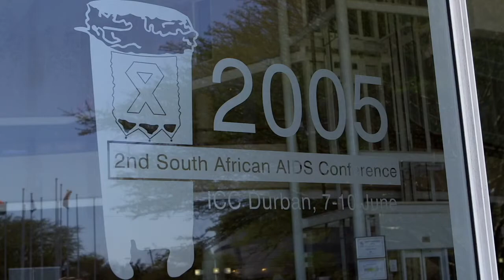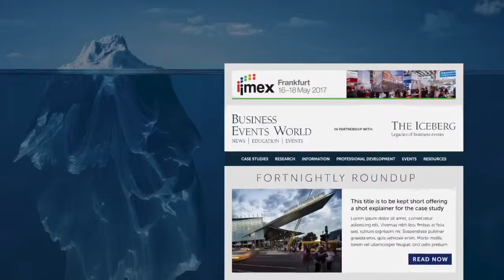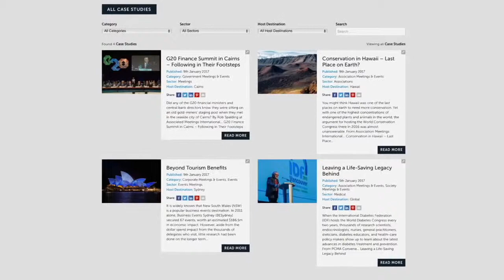The Iceberg - legacies of business events